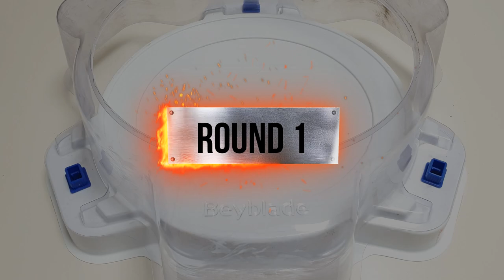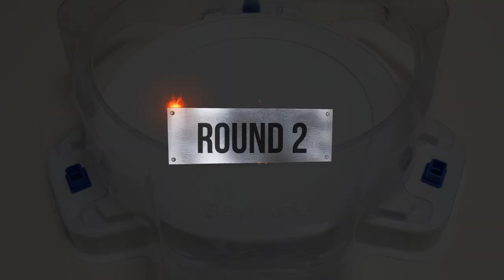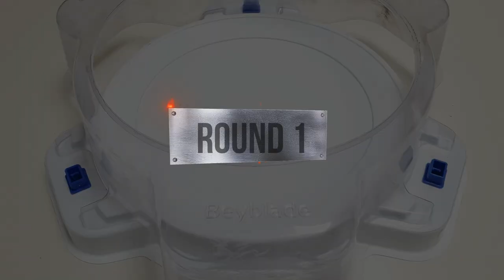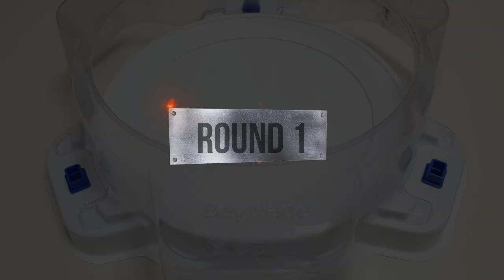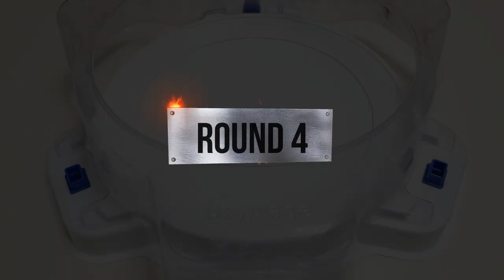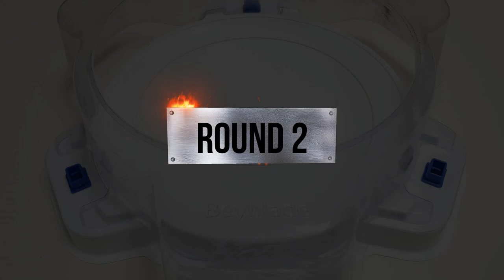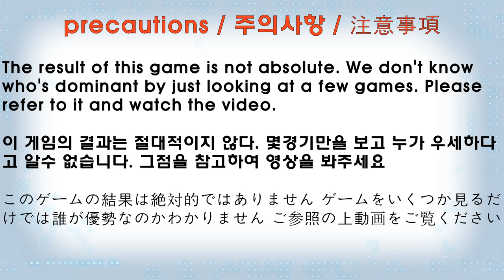【 Zest Achilles VS ALL Valkyrie 】 Beyblade Burst BU ベイブレードバーストBU 베이블레이드 버스트 BU 제스트 아킬레스